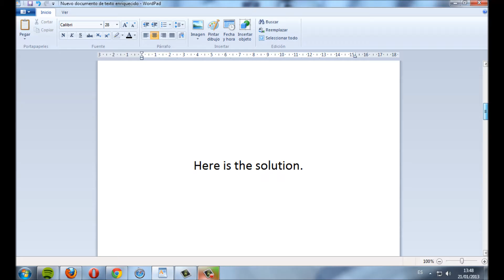How to get Tumblr followers. [Easy and Fast]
You could get 100-200 followers in half an hour.